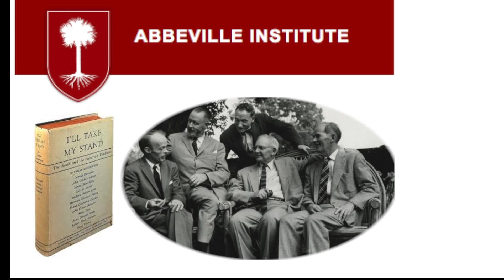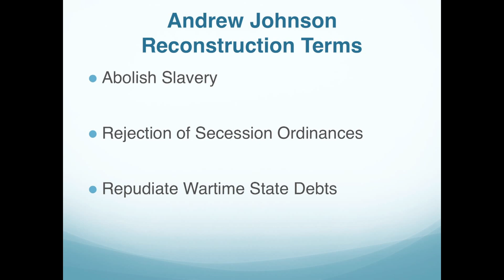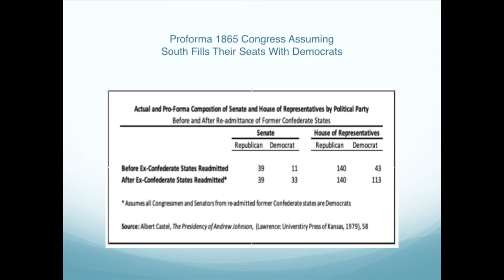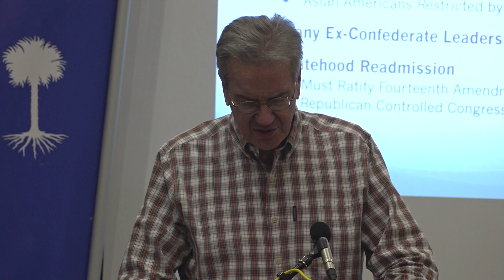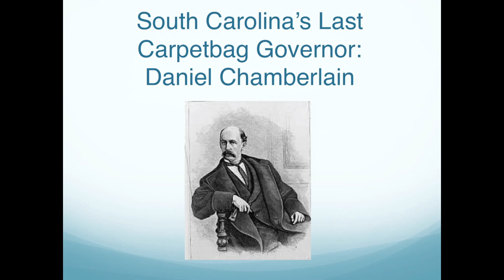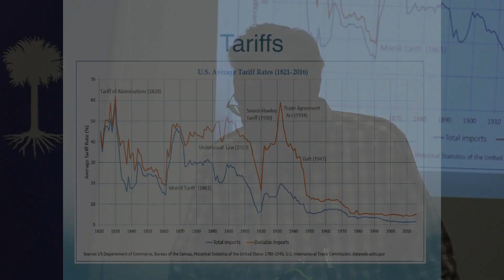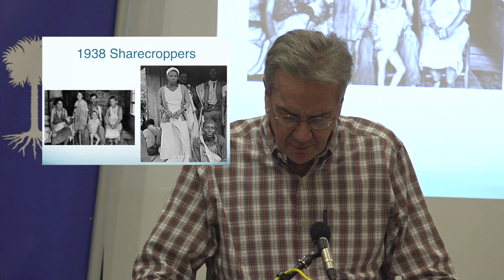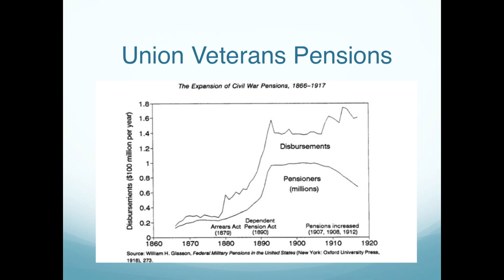The Postbellum South as An Exploited Colony by Philip Leigh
From the 2020 Abbeville Institute conference on "Who Owns America?" October 16-17, 2020 in Charleston, SC.